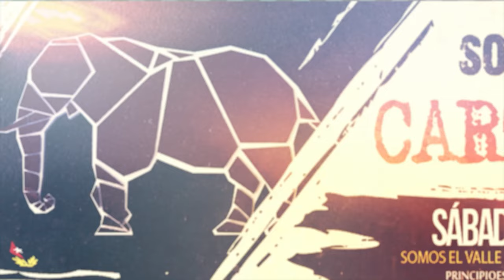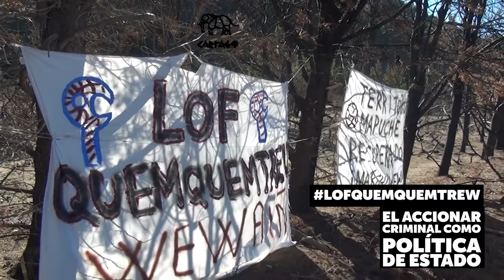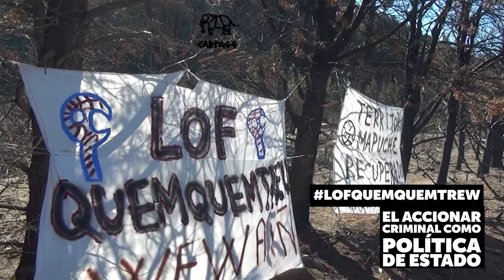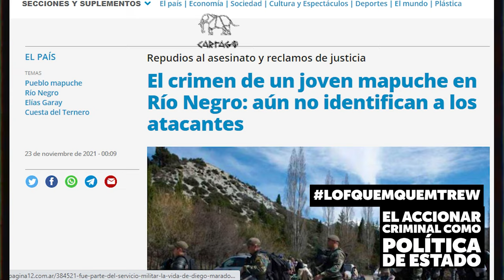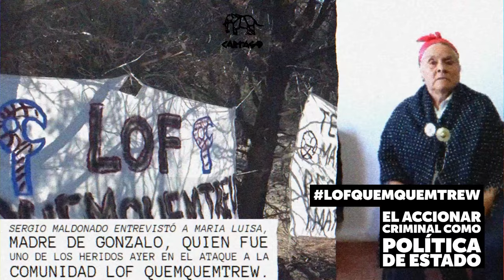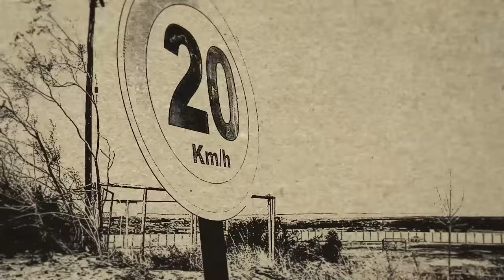Asesinato en la Lof Quemquemtrew: Crónica Urgente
Dos personas de civil irrumpieron en el territorio recuperado por el Pueblo Mapuche en Cuesta del Ternero, a pesar del cerco que mantiene la Policía de Río Negro, y asesinaron a Elías Garay, comunero de la Lof, e hirieron a otro integrante. Esta crónica, realizada semanas antes en el territorio, permite escuchar la voz del propio Elías. “Estamos recuperando lo que nos robaron, lo que le robaron a nuestros abuelos”, decía.

“Los territorios se van a seguir recuperando, nuestra gente va a seguir con la consciencia de recuperar lo que nos pertenece, lo que nos robaron. Nosotros no somos usurpadores, los usurpadores son los wingka (blancos colonos), el Estado es un usurpador de nuestras tierras. Estamos recuperando lo que nos robaron, lo que le robaron a nuestros abuelos, ancestros. Y vamos a seguir adelante. Nuestra gente se va a seguir despertando, va a volver a su lugar. Nunca nos tendríamos que haber ido. Recuperamos el lugar con todas sus cosas que tiene, pero antes de nosotros hay vida acá adentro. Entonces nosotros somos los que nos amoldamos a eso. Nosotros lo vemos al revés, no lo vemos como lo diría el wingka”, describían la cosmovisión que los llevó a permanecer dentro del territorio recuperado.

El sueño político que se palpa es por el que Elías Garay puso su cuerpo sobre territorio ancestral. En sus palabras se percibía la convicción sobre este otro modo de vida que en el territorio, cuesta arriba, se deja ver.